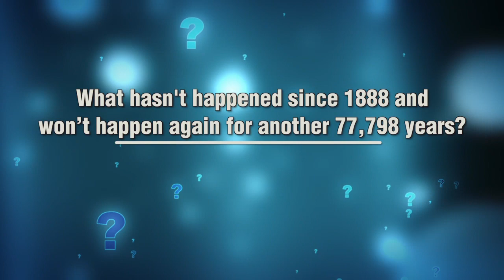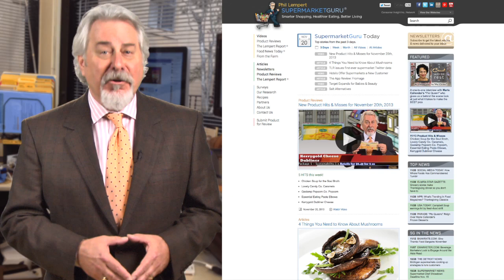Prepare for Thanksgivvukah!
Thanksgivvukah: Holiday's converging.  Smells like bacon when your phone rings.  The old cheese dying trick.  Phil's 2014 Food Trends Predictions coming your way.